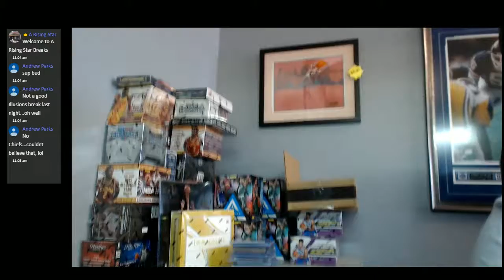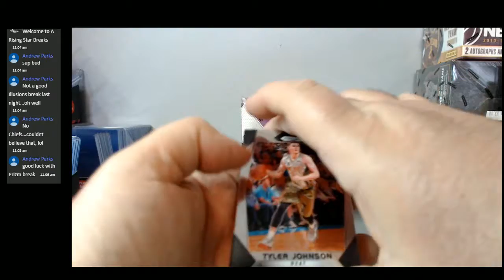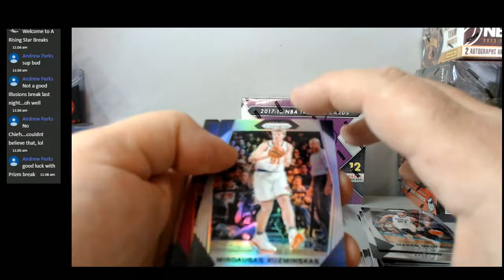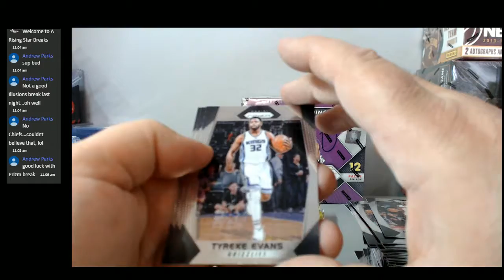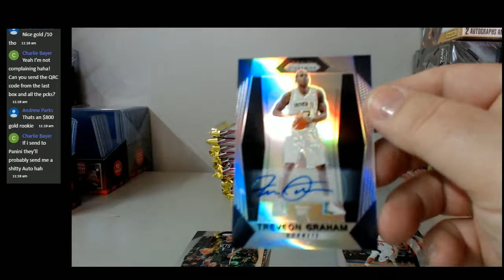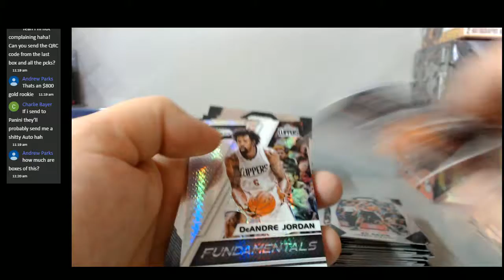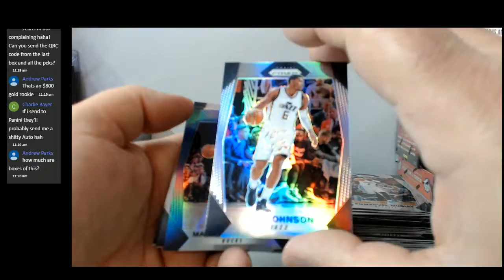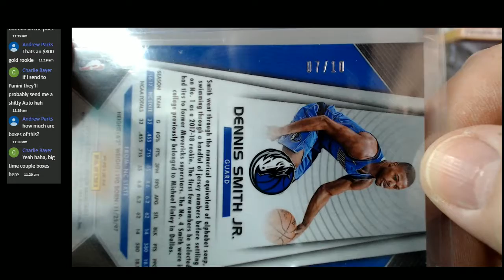2017/18 Prizm Basketball 2 Box Personal sportscard7777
2017/18 Prizm Basketball 2 Box Personal sportscard7777